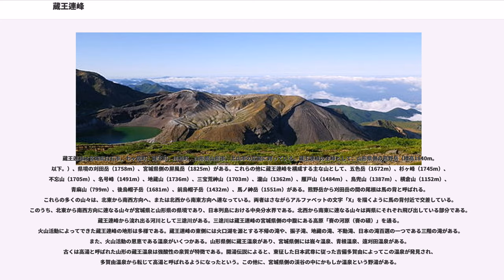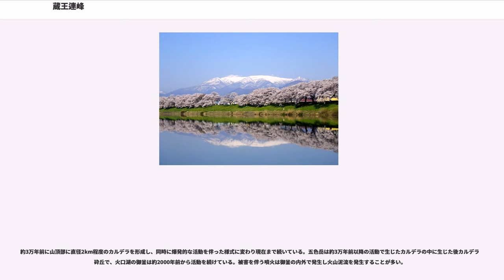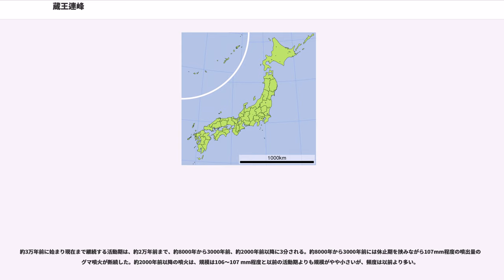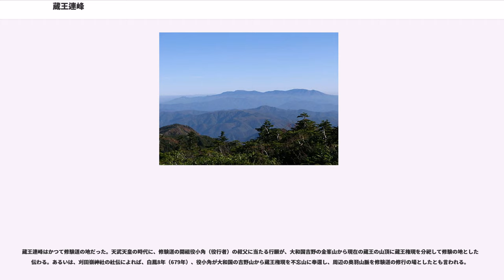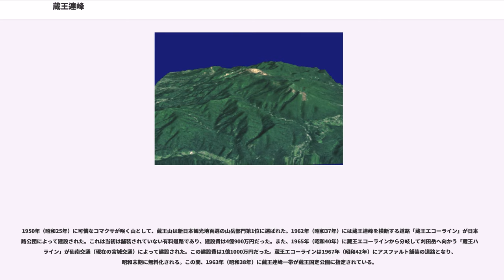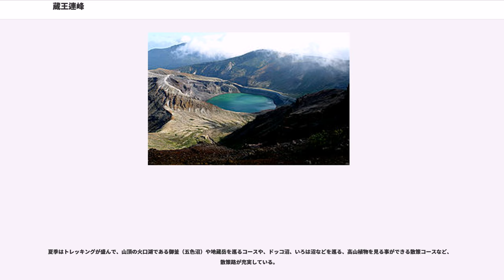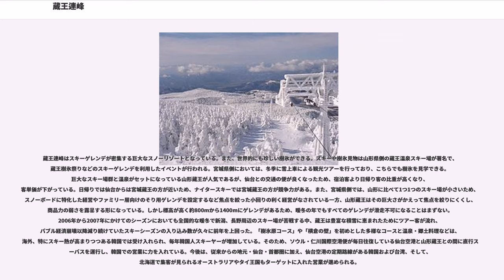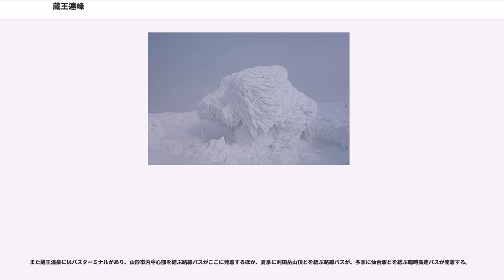蔵王連峰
蔵王連峰（ざおうれんぽう）は、東北地方の中央を南北に連なる奥羽山脈の中にあって、宮城県と山形県の両県南部の県境に位置する連峰である。

玄武岩、安山岩の成層火山群の活火山であり、気象庁の常時観測対象の47火山に含まれている。火口湖である御釜や噴気口が見られる。裾野には温泉やスキー場があり、両県における主要観光地の1つである。

蔵王連峰は山々の集まりの総称であり、蔵王山という単独峰があるわけではない。蔵王連峰の中で、宮城県側の部分が「宮城蔵王」、山形県側の部分が「山形蔵王」とも呼ばれる。また、蔵王連峰を北蔵王、南蔵王の二つに分ける区分や、御釜などがある部分を中央蔵王として、その東西南北を東蔵王、西蔵王、南蔵王、北蔵王の五つに区分する見方もある。

蔵王山の名称は、蔵王権現がこの山に祀られた事に由来する。

蔵王連峰は古くは刈田嶺、不忘山（わすれずのやま）と呼ばれた。刈田嶺の文献上の初出は平安時代の歴史書『続日本後紀』の承和11年8月17日の条である。不忘山は歌に見られる。平安時代の和歌集『古今和歌六帖』に「みちのくに あぶくまがはの あなたにや 人わすれずの 山はさかしき」という歌がある。また『枕草子』の第13段「山は」の部分にわすれずの山が表れる。ただし、歴史的な文献に表れる蔵王関係の山が現在のどの山に相当するのか、確定はしがたい。明治の初め頃の文献においても、蔵王嶽、不忘山、刈田嶽と表記の揺れが見られた。現在、不忘山と呼ばれる山は、かつては南森、御前岳と呼ばれていた。

1931年（昭和6年）、蔵王連峰がまたがる宮城県の柴田郡川崎村、刈田郡宮村、山形県の南村山郡堀田村および中川村の計4村が国土地理院に「蔵王山」の読み方を「ざおうざん」で申請して、これが表記登録された。

2015年（平成27年）4月より、火口周辺警報を報道するテレビやラジオにおいて「ざおうざん」と連日称呼されたことで、「ざおうさん」の読み方に親しんでいる人々から関係諸機関に対して問い合わせが相次いだ。山形県内8小中学校の校歌の歌詞はいずれも「ざおうさん」という読みで、地元住民には「ざおうさん」のほうがなじみが深いという意見もある。また、角川書店や平凡社の地名辞典でも「ざおうさん」と読みを付けている。2017年（平成29年）6月30日の山形市議会6月定例会の本会議において、「ざおうさん」に表記変更を求める意見書が賛成多数で可決された。ただし、「ざおうざん」と呼んでいる地域も一方にはあるとのことであり、同日時点で関係自治体の全てが表記変更に同意してはいない。

蔵王連峰は宮城県白石市、七ヶ宿町、蔵王町、川崎町、山形県山形市、上山市の広範に跨っている。蔵王連峰の主峰として、山形県側の熊野岳（標高1840m。以下。）、県境の刈田岳（1758m）、宮城県側の屏風岳（1825m）がある。これらの他に蔵王連峰を構成する主な山として、五色岳（1672m）、杉ヶ峰（1745m）、不忘山（1705m）、名号峰（1491m）、地蔵山（1736m）、三宝荒神山（1703m）、瀧山（1362m）、雁戸山（1484m）、鳥兜山（1387m）、横倉山（1152m）、青麻山（799m）、後烏帽子岳（1681m）、前烏帽子岳（1432m）、馬ノ神岳（1551m）がある。熊野岳から刈田岳の間の尾根は馬の背と呼ばれる。これらの多くの山々は、北東から南西方向へ、または北西から南東方向へ連なっている。両者はさながらアルファベットの文字「X」を描くように馬の背付近で交差している。このうち、北東から南西方向に連なる山々が宮城県と山形県の県境であり、日本列島における中央分水界である。北西から南東に連なる山々は両県にそれぞれ飛び出している部分である。蔵王連峰から流れ出る河川として三途川がある。三途川は蔵王連峰の宮城県側の中腹にある高原「賽の河原（賽の磧）」を通る。
火山活動によってできた蔵王連峰の地形は多様である。蔵王連峰の東側には火口湖を源とする不帰の滝や、振子滝、地藏の滝、不動滝、日本の滝百選の一つである三階の滝がある。また、火山活動の恩恵である温泉がいくつかある。山形県側に蔵王温泉があり、宮城県側には峩々温泉、青根温泉、遠刈田温泉がある。古くは高湯と呼ばれた山形の蔵王温泉は強酸性の泉質が特徴である。開湯伝説によると、東征した日本武尊に従った吉備多賀由によってこの温泉が発見され、多賀由温泉から転じて高湯と呼ばれるようになったという。この他に、宮城県側の渓...